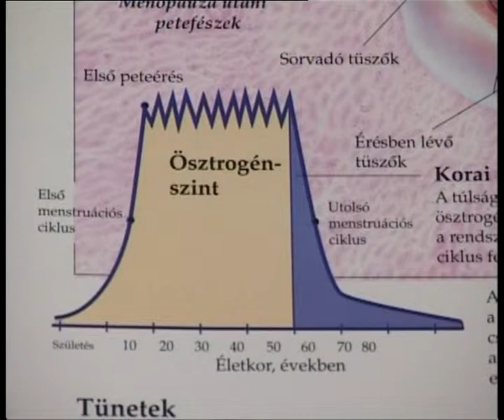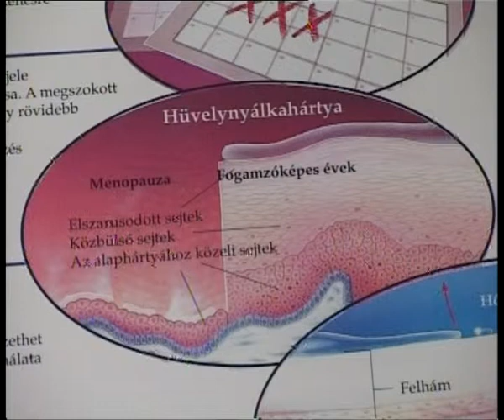4N valtozo kor